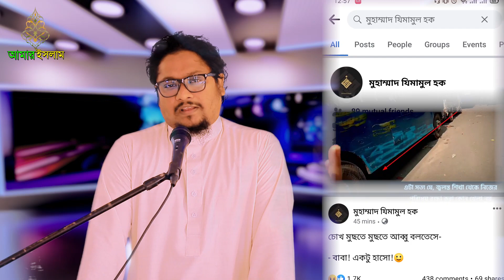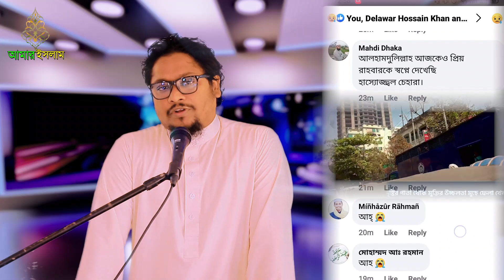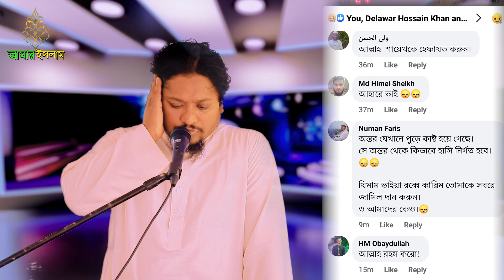বাবা ছেলের অশ্রুসিক্ত সাক্ষাত, বাবার দিকে তাকিয়ে কাঁদছে ছোট্টে ছেলে ইবনে মামুনুল হক || আল্লাহগো...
আমার ইসলাম